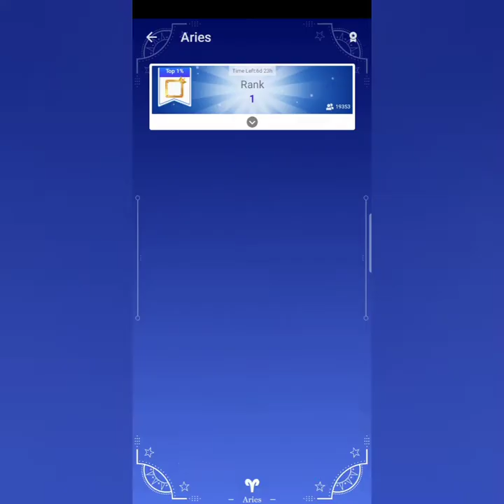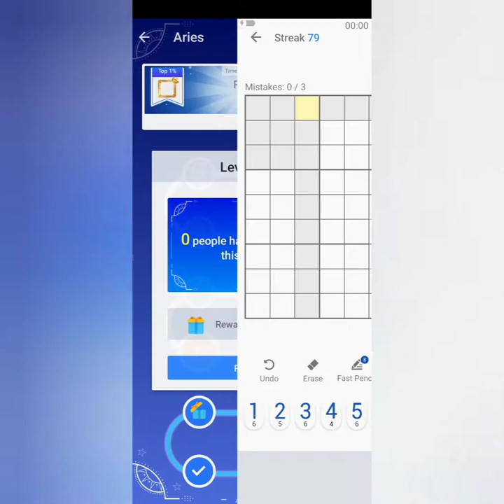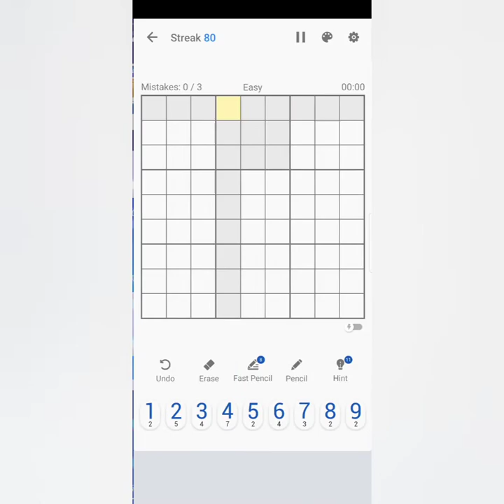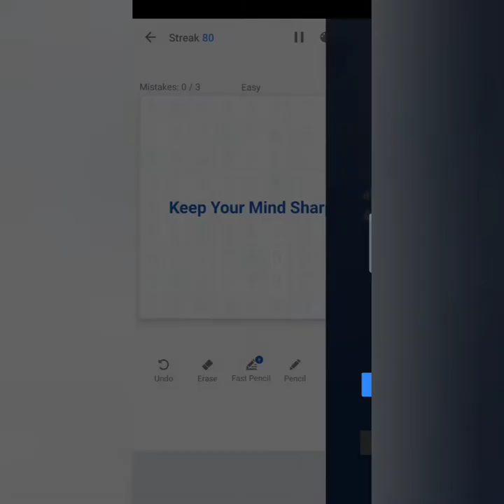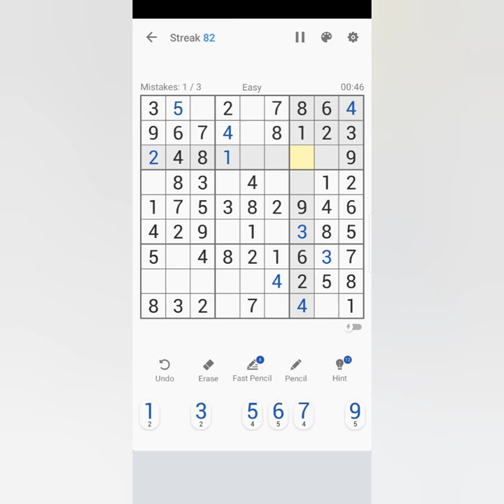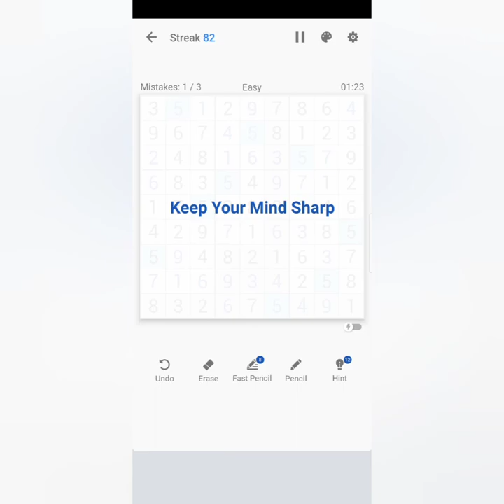Just me Playing Easy Sudoku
Hi guys. This is just me playing sudoku. This is the only game I can play right now. Enjoy Watching :)